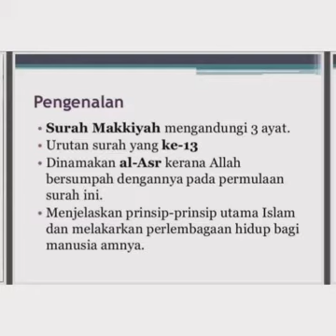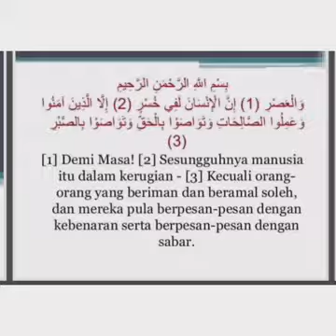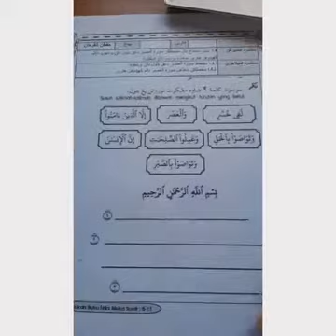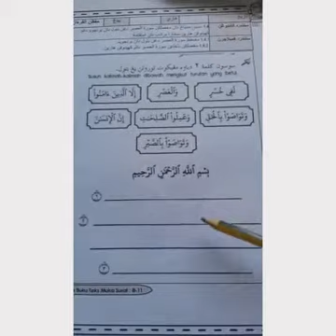Surah al asr